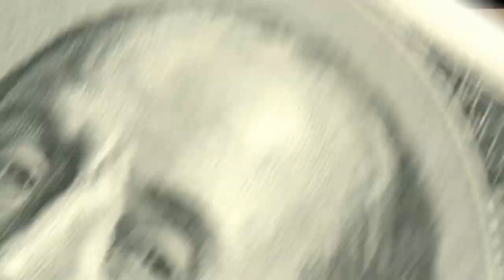Vas y Francky. Jean Luc Vicente. Tropicale Musette, Les meilleurs succès des Bals Musette. Variété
Vas y Francky. Jean Luc Vicente. Tropicale Musette (Variété). Les meilleurs succès des Bals Musette. (Variété)